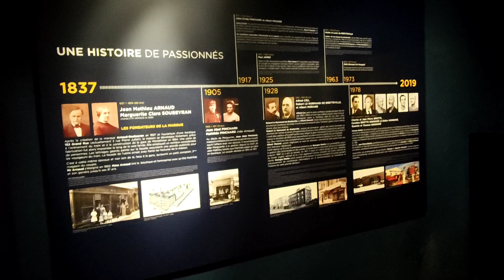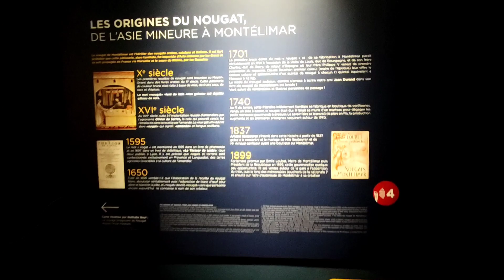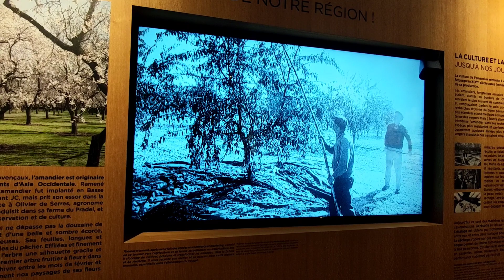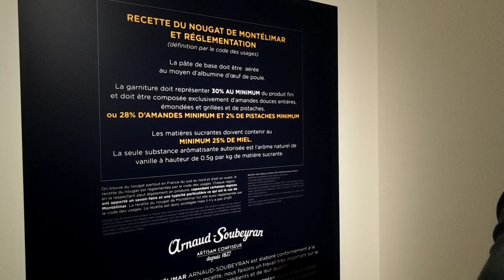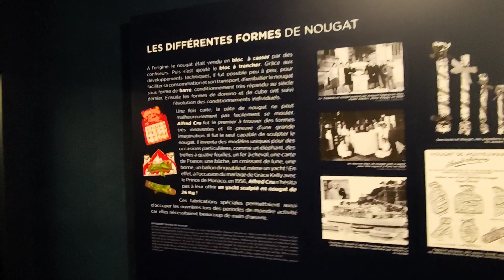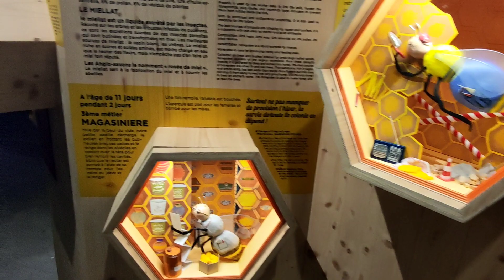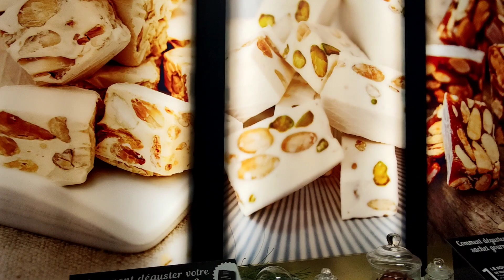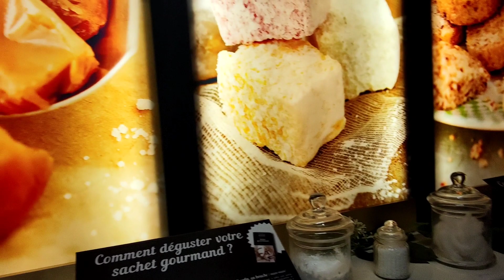NOUGAT MUSEUM | NOUGAT SHOP IN MONTELIMAR